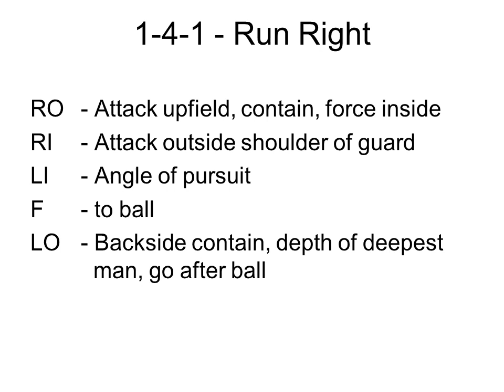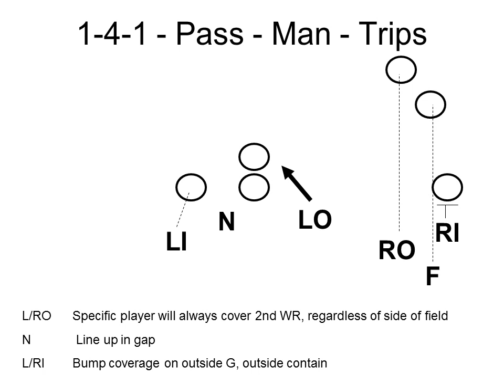6 Man Defense - 1-4-1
This is a blitz heavy 6 man defense used when we had first installed 6 man football. We primarily used this defense to compliment the 2-3-1 defense that we had previously put online.